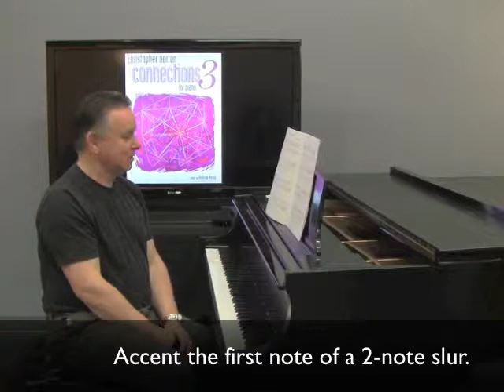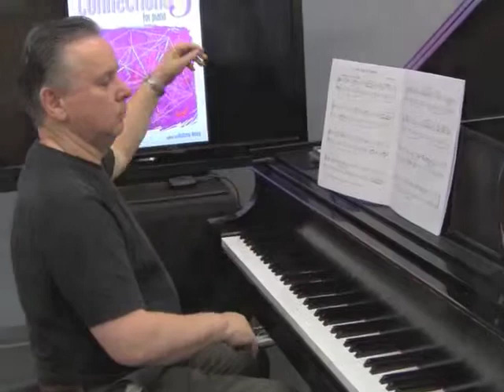How to Play: Given Half A Chance by Christopher Norton from Connections 4 | Piano Tutorial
Christopher Norton, composer of Microjazz, presents 'How to Play Given Half A Chance from Connections 4.'

This video tutorial helps you to learn to play this popular piece.

If you would like to share your own video playing Given Half A Chance please visit the Facebook and Christopher himself will critique your work!

Christopher Norton is a composer, producer, arranger and educationalist and has written stage musicals, ballet scores, piano music, popular songs and orchestral music as well as jingles and signature tunes for TV and radio.

Christopher lectures all over the world on aspects of his work and likes to integrate traditional teaching methods with aspects of modern technology. He has also found time to produce huge numbers of albums for the gospel market, with releases worldwide selling in excess of 1,000,000 units.